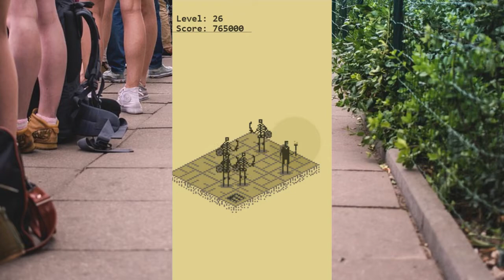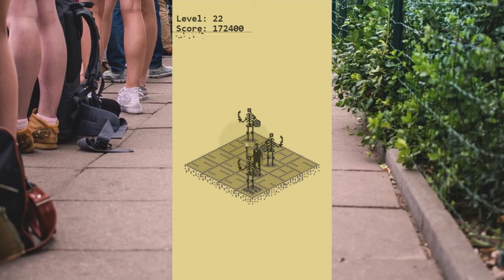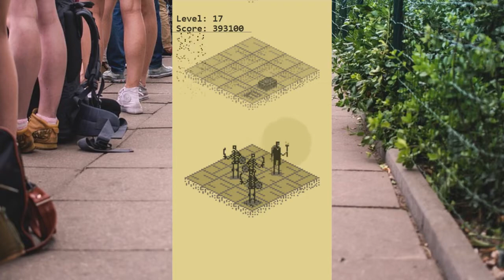BLACK FRIDAY IN A DUNEGON / Dungeons Deep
What better place to be on Black Friday than in a dungeon full of treasure and evil skeletons!?  Home, for starters.

Spammers, flamers, and trolls will let a skeleton touch them.